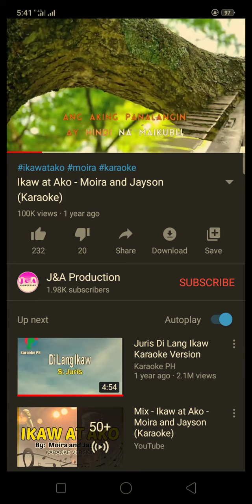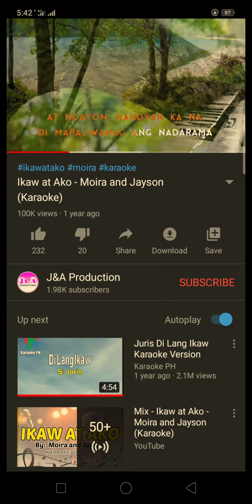Trip lang/wla tlaga akong Talent🤣